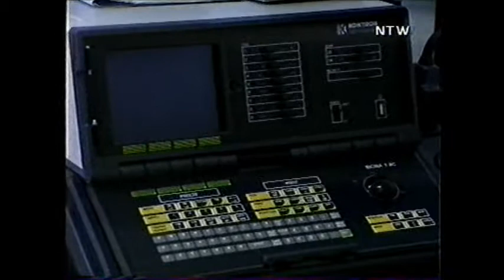Urodzony w Warszawie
24.V.1993 - Debata Warszawska A.T.Kijowskiego. Urodzony w Warszawie. Udział wzięli: Jolanta Kessler, Henryk Klawe, Andrzej Komorowski, Jadwiga Kuczyńska-Sicińska